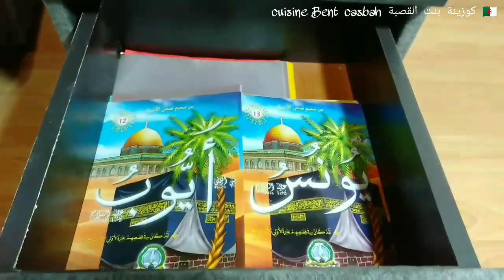طاولة خامس رمضان🌙غرفة وليدي الجديدة😍سكالوب بالكريمة/روز بسمتي/تحلية الشوكولا/فطائر البيتزا/بوراك/خبز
طاولة خامس يوم رمضان 2021 /ramadan 2021/غرفة وليدي الجديدة(تغيير جدري)/طاجين السكالوب بالكرام فراش وجبن الموزاريلا scalope poulet a la crème et mozzarella/أرز بسمتي مزربع على حبة riz basmati/مملحات 10 دقائق فطائر البيتزا(ميني بيتزا) كمقبلات مع الشربة mini pizza تحلية رمضان بالشكولاطة وكريمة الشانتي فى الكؤوس dessert ramadan au chocolat/بوراك مقرمش على طريقة الاعراس bourak/مطلوع الكوشة او خبز الكوشة بدون عجن khobz koucha/شربة فريك باللحم chorba frik/مخللات رمضان

صفحتي على الانستغرام : cuisine_bent_casbah
شاركوني تطبيقاتكم فى مجموعتي على الفيسبوك : كوزينة بنت القصبة
قناتي الثانية : مطبخ نوال cuisine facile

طريقة تحضير اسكالوب بالكريمة
اسكالوب
زيت
ملح
فلفل اسود
كركم
زنجبيل
توابل الشاورما
رشة بابريكا
كريمة سائلة
جبن موزاريلا
بقدونس

مكونات تحلية الشوكولاطة والموز
نصف لتر حليب 500ملل
علبة شوكولا 100غ
2 ملاعق كبار كاكاو
ملعقة كبيرة سكر
ملعقة كبيرة مايزينة
حبة موز

كريمة الشانتي
نصف كوب بودرة الشونتي
علبة زبادي
فراولة

طريقة عمل مملحات (ميني بيتزا) فى 10 دقائق
مكونات العجينة
كوب ونصف ماء دافئ
2 ملاعق كبار بودرة الحليب
نصف كيس خميرة الحلويات
ملح
3 اكواب ونصف طحين ابيض (فرينة )

صلصة البيتزا
طماطم
ثوم
زيت
ملح
بابريكا
اعشاب عطرية

لتزيين الفطائر
فلفل اخضر واصفر واحمر
بقدونس
جبن مبشور شيدار
زيتون اسود
سمسم (جلجلان)
زيتون اخضر شرائح
صفار البيض